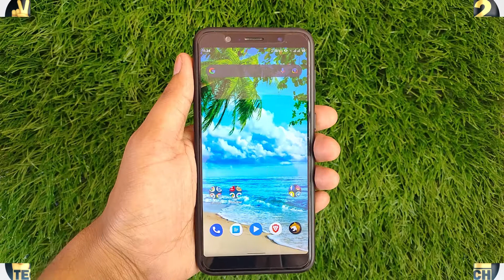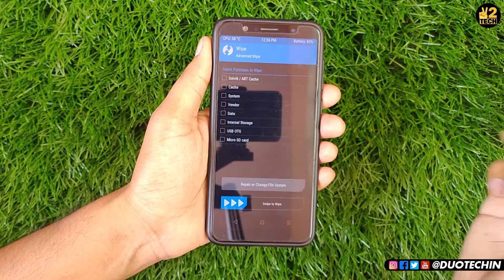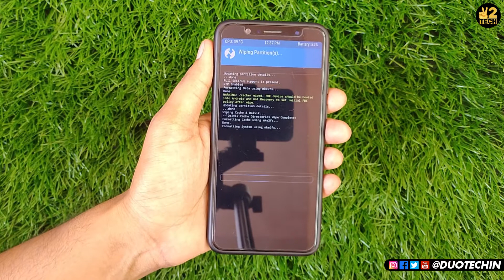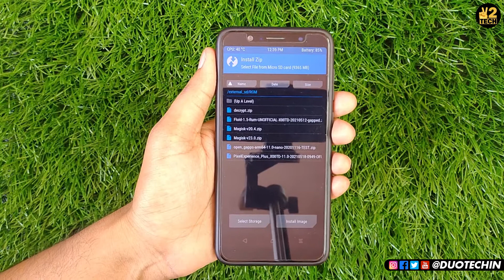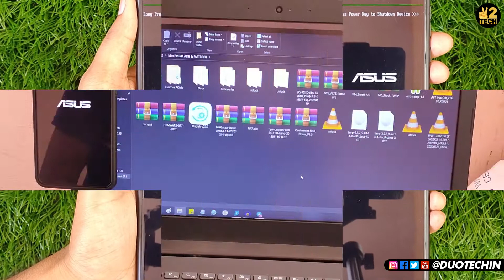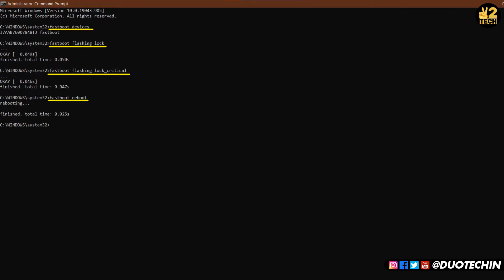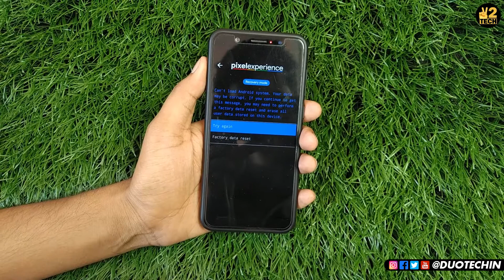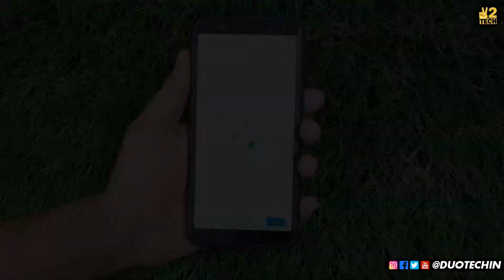Install Pixel Experience & Relock Bootloader on Asus Zenfone Max Pro M1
Install Pixel Experience & Relock Bootloader on Asus Zenfone Max Pro M1: Aaj ki video mein Pixel Experience custom ROM install karke bootloader lock karne ka process bataya hai. Iske liye aapko Pixel Experience ka latest version use karna hoga. Aur sabhi chize step by step follow karni hongi. Is tarah aap custom ke sath lock bootloader enjoy kar sakte hai. Mujhe ummid hai aapko ye video pasand aayi hogi..

Follow the below commands:

fastboot devices
fastboot flashing lock
fastboot flashing lock_critical
fastboot reboot

Download Link for Files:

TWRP Recovery:
Pixel Experience Plus:

DuoTech

VGMTECH